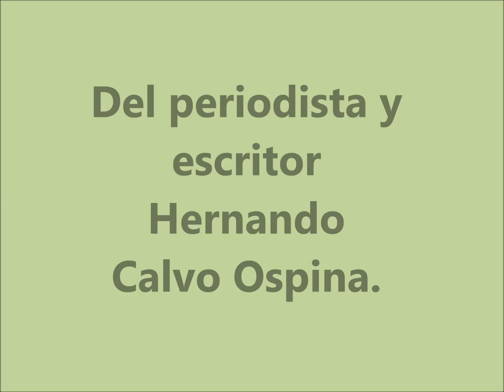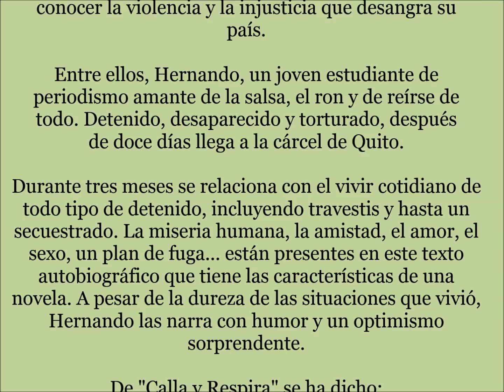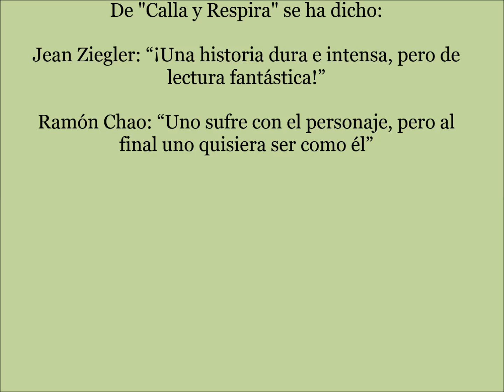Presentación Libro "Calla y Respira", Quito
En noviembre 2013 el periodista y escritor colombiano residente en Francia, Hernando Calvo Ospina, presentó su libro "Calla y Respira"" , un testimonio de la desaparición, torturas y cárcel que recibió en Ecuador durante el gobierno de Febres Cordero. El Fiscal General de Estado de Ecuador, Galo Chiriboga, hizo la presentación. Aquí parte de su intervención.